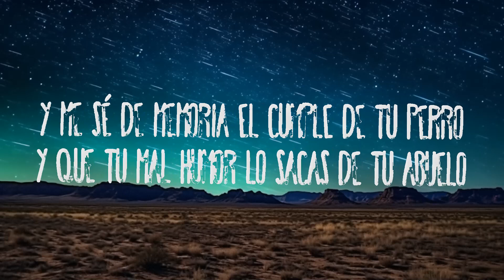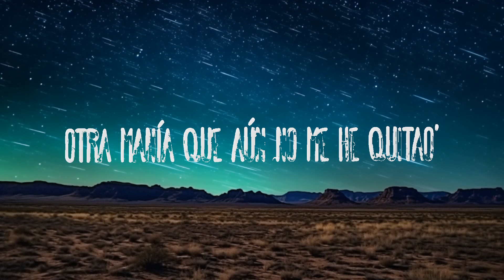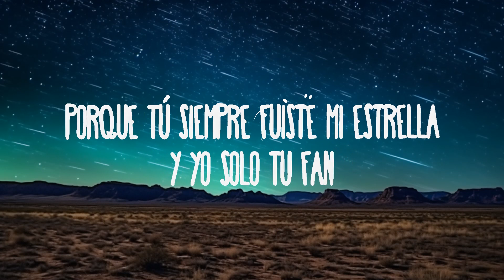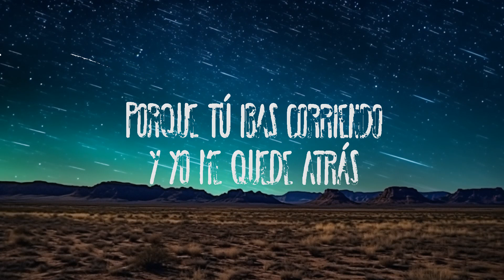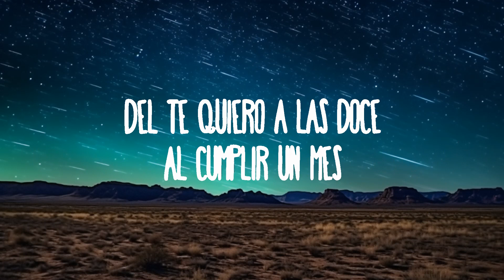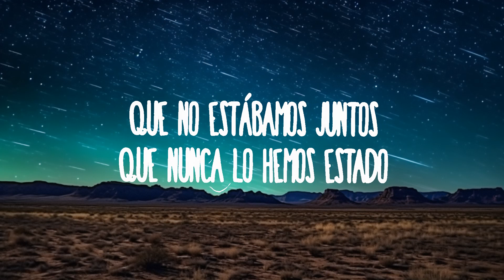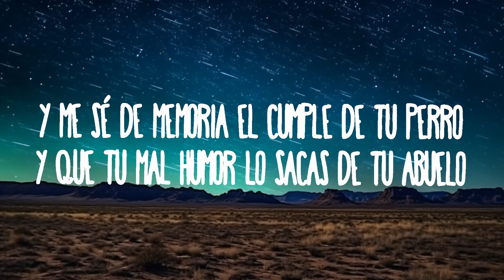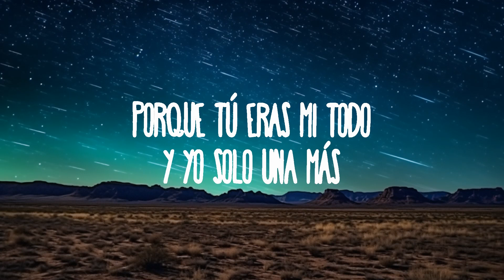Mafalda Cardenal - tu fan | 20 Min Sami Lyrics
Mafalda Cardenal - tu fan
» Descargar:

(Letra):
aquí la letra para que cantes a todo pulmón:

2016, de reírme de ti